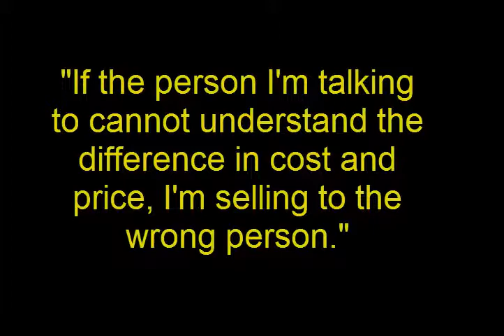Trailer2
Chuck Reaves, CSP, CPAE, CSO